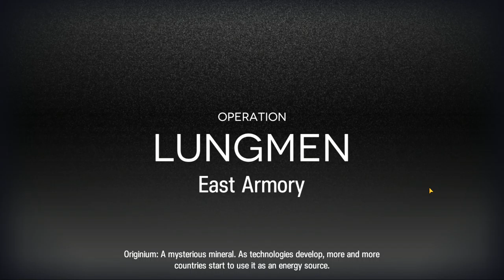CC#5 Day 1-2 Max risk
The Legend is back.